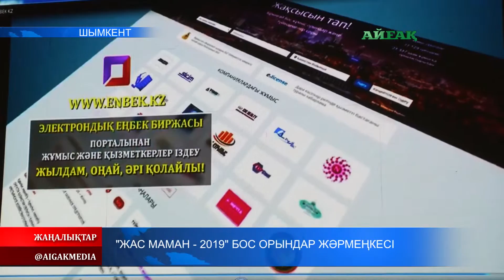"Жас маман - 2019" бос орындар жәрмеңкесі 04.05.2019